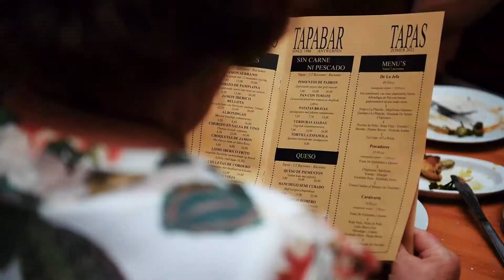Ontdek de authentieke Spaanse sfeer bij Tapabar in Antwerpen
Vlak bij de Antwerpse kathedraal vind je sinds 1986 de beste tapabar van Antwerpen. De Tapabar begon als eerste met het introduceren van de Spaanse hapjes (tapas), en staat nu nog steeds bekend als de eerste echte tapabar. Kom een kijkje nemen en laat je overtuigen door de beste tapas van 't stad.
Bij Tapabar draait alles om eerlijk eten voor eerlijke prijzen. Gevestigd in het hartje van Antwerpen, bieden wij een keuken die draait om het product, smaak en kwaliteit. Onze specialiteiten omvatten klassiekers zoals huisgemaakte sangria en paella, evenals menu's met een mix van Spaanse lekkernijen die zeer geliefd zijn bij onze gasten.
Naast ons aanbod aan heerlijk eten, zijn wij gespecialiseerd in Spaanse wijnen. Met een selectie van ongeveer 80 verschillende referenties uit bijna alle streken in Spanje, bieden wij u een uitgebreide wijnkaart met de beste prijs-kwaliteitsverhouding. Bovendien vernieuwen we onze selectie regelmatig, zodat u kunt genieten van de beste wijnen uit Spanje.
In onze bar kunt u genieten van een uitgebreide selectie aan cocktails. Ons ervaren mixology team creëert unieke cocktails met verse producten, huisgemaakte siropen en infusies. Voor vragen, meer informatie of reserveringen, aarzel niet om contact met ons op te nemen. Wij verwelkomen u graag bij Tapabar voor een gezellige en authentieke Spaanse ervaring!

INFO
Tapabar
Pelgrimstraat 21, 2000 Antwerpen
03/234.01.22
0472/48.39.91